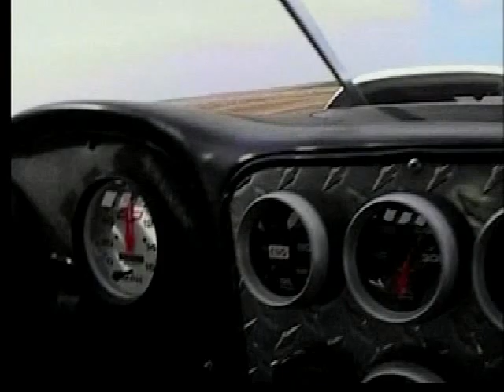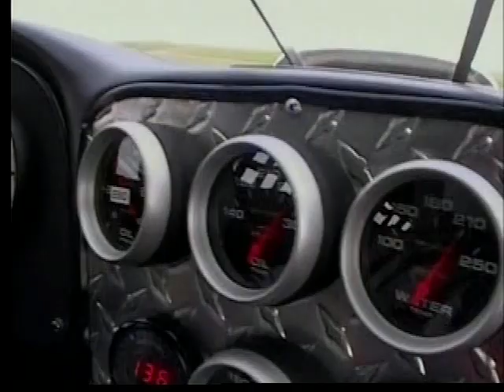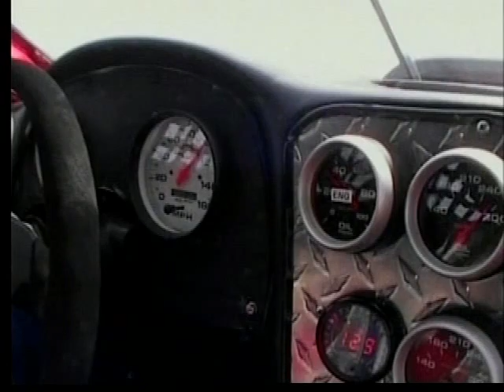Robert Scranton's LS3 Camaro at HPR